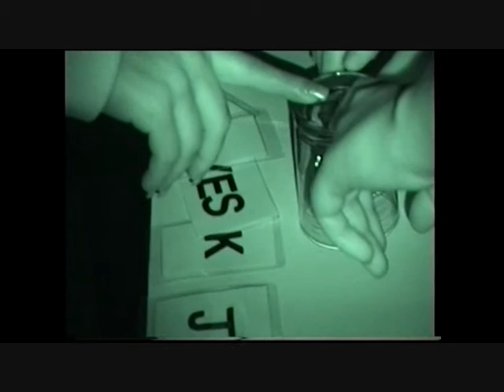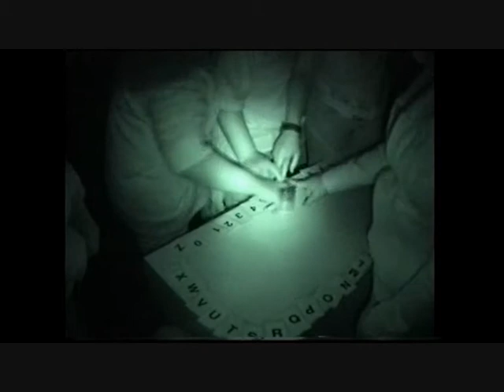RED LION , Boldre. Overnight paranormal investigation Part II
Edited highlights of our overnight paranormal investigation. Part II.

Full report available at